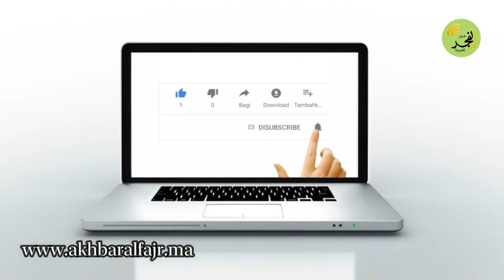الرابطة الوطنية للمقاهي والمطاعم بالمغرب تضع حجرها الأساس بمدينة القنيطرة